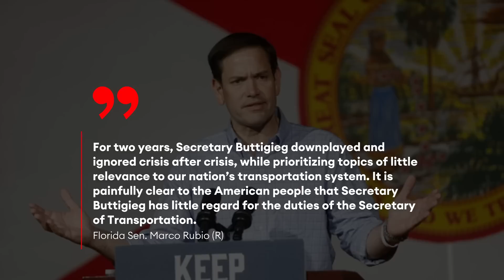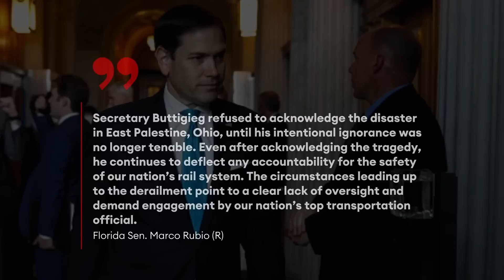Rubio Alleges Buttigieg Committed Possible Corruption, Demands Resignation Post-East Palestine Crash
Sen. Marco Rubio (R-FL) sent President Biden a letter demanding Transportation Sec. Pete Buttigieg's resignation and even alleging possible corruption.